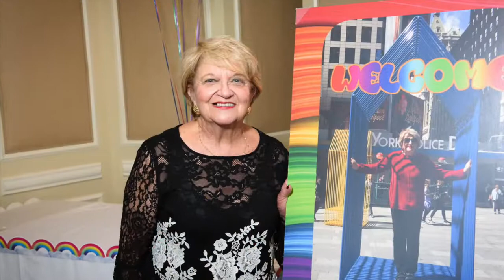Sandy's 80th Celebration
Sandy Seltzer - 80th Birthday Celebration
August 11, 2019
Fresh Meadow Country Club